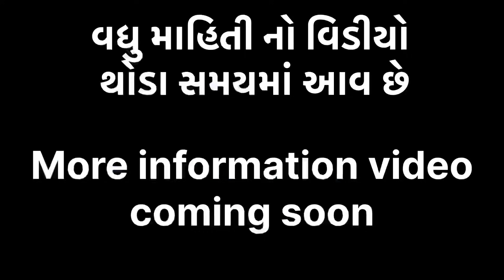ઓટોમેટિક હાઇડ્રોલિક મગફળી થ્રેશર || automatic hydraulic groundnut thresher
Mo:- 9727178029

Videos and others Con setent on the channel consist copyright of owner, no one is allowed to do a copy, editing or any kind of changes in original videos, or not allowed to re-upload without permission on any social media platform.

SHYAM AGRO INDUSTRIES, BOKHIRA, PORBANDAR

શ્યામ એગ્રો ઇન્ડસ્ટ્રીઝ, બોખીરા, પોરબંદર

multicrop thresher
best thresher
thresher machine
tokri model thresher
मल्टीक्रॉप टोकरी मॉडल थ्रैशर
नई तकनीक का थ्रेसर
doli threshar
panjab modal thresher
मल्टीक्रॉप थ्रेशर
multicrop thresher punjab
punjab agro thresher
sardar agro tokri model thresher
मल्टी क्रॉप थ्रेशर प्राइस
agritech master
2023 model multicrop thresher